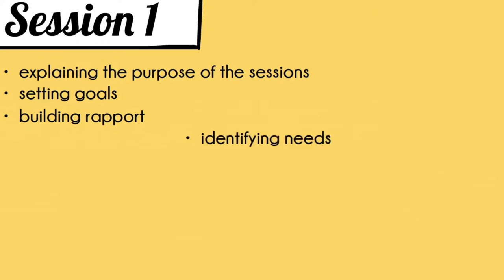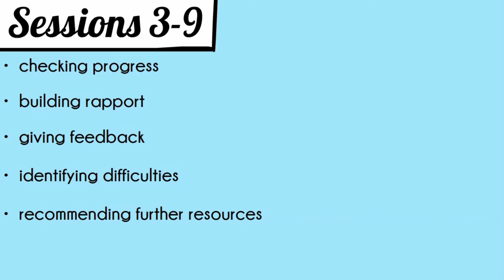Information for Mentors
Join Excel@English Scheme

PO38.4